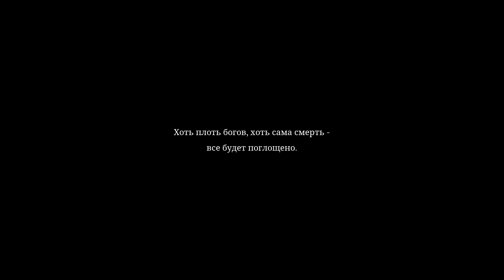Крестоносец потерпел поражение - Lords of the Fallen